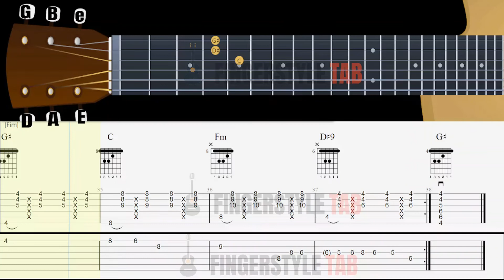Meu Abrigo Melim Violão (Base + Melodia) Tutorial com Tablatura